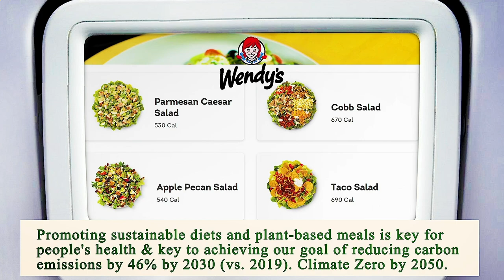Me Restaurant Near Me - Near Restaurants to Me - Manhattan 10026 NY, New York County, New York, US